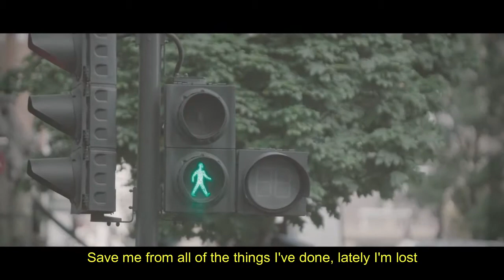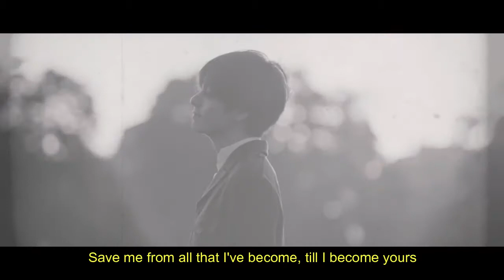FAIME-SAVE (Ver Kim Taehyung) Lyrics